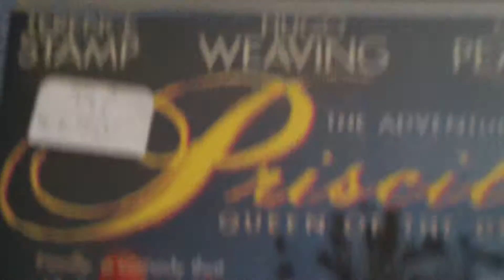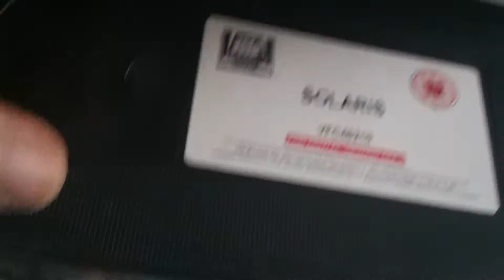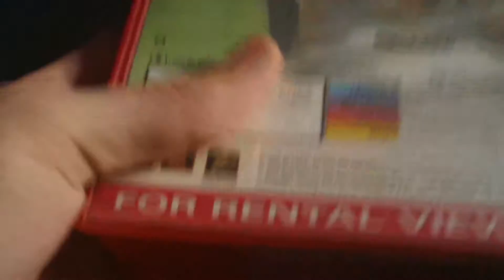VHS Update 21/09/2013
A journey around the shops, and some donations, garnered me nine videos; I show them off in this video.